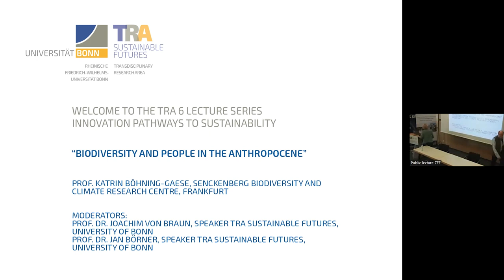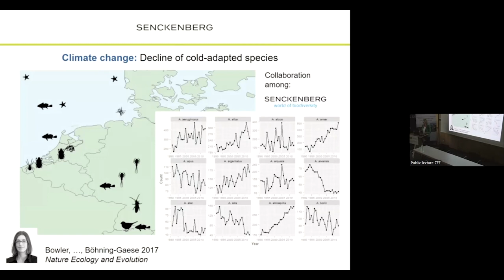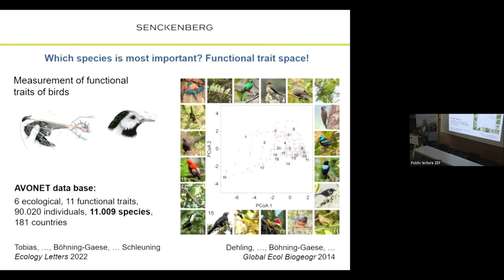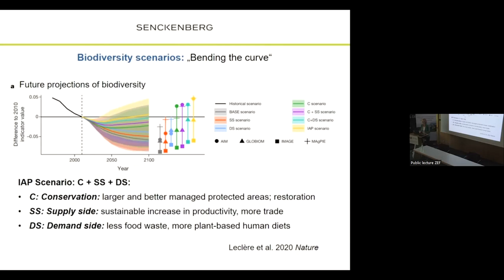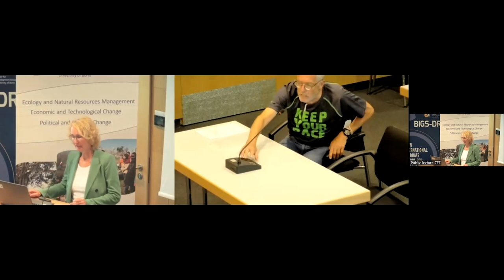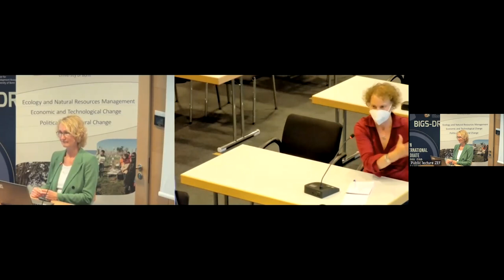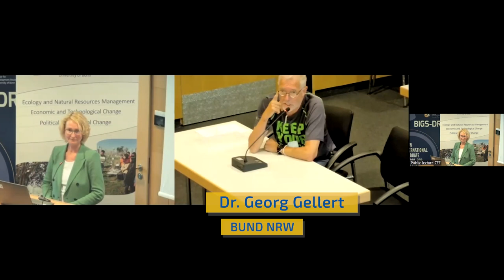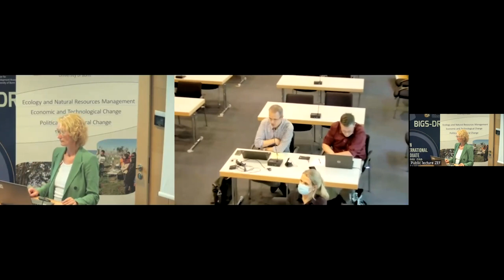Lecture Series “Innovation Pathways to Sustainability”: Prof. Katrin Böhning-Gaese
The Transdisciplinary Research Area “Innovation and Technology for Sustainable Futures” organizes the Distinguished Lecturers Series “Innovation Pathways to Sustainability”, a forum for high profile and internationally visible scientists who are active in academia or at the science-policy interface. The lectures address an interdisciplinary audience of experts from natural, social, and engineering sciences as well as representatives from international and implementation-oriented organizations.
For this edition we invited Prof. Dr. Katrin Böhning-Gaese from Department of Agricultural and Biological Engineering at the University of Florida, USA. She is the director of the Senckenberg Biodiversity and Climate Research Centre in Frankfurt.

Title:
“Biodiversity and people in the Anthropocene”
Abstract:
In the Anthropocene, the age of humans, the very same are increasingly overwriting geological and ecological processes in the earth system. This is interlinked with biodiversity loss, climate change and pollution, which are all symptoms of humans overutilizing nature. According to the World Biodiversity Council IPBES, one million of the estimated eight million species on earth are threatened by extinction: We are facing the sixth mass extinction in the history of our planet. Since biodiversity is the existential basis of human life, a decline of biodiversity results in a loss of ecosystem services, which undermines achieving the sustainable development goals.

But what can be done? Given the importance of the biodiversity crisis for human well-being, we need a transformation of society at large, i.e. the fundamental system-wide reorganization of politics, economy, civil society and also science. Especially for agricultural landscapes in Germany, where species declines are particularly high, this means three things: First, the greening of agriculture. Second, fundamental changes in agricultural policy, better collaborations and new technologies. Third, changes in consumption and diets towards food coming from biodiverse agricultural production and a much higher share of plant-based foods. If we commit ourselves to quick, deep, sweeping changes including the expansion of protected areas and the promotion of restoration, the decline in biodiversity can still be halted and reversed.